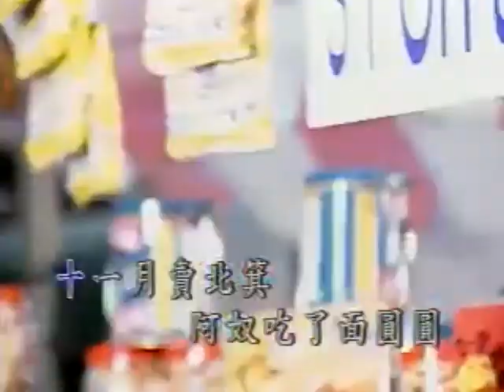Teochew Song Hawker's Tales MV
This is not a KTV video